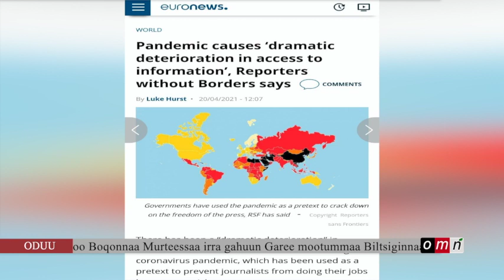OMN:Oduu Ijoo Ebla (21,2021)